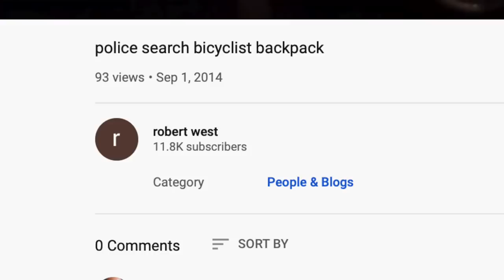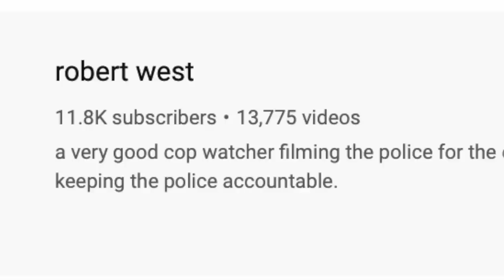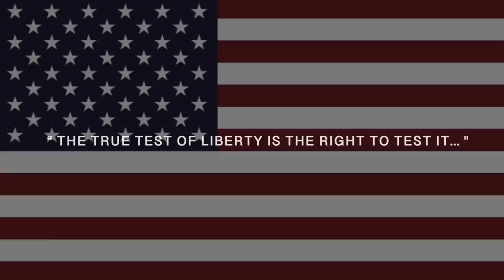Who Is Uncle Bob?: THE MOST PROLIFIC COP-WATCHER (?), ROBERT WEST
CE Supercut featuring Uncle Bob (Robert West), perhaps the most prolific cop-watcher/1st amendment auditor ever?